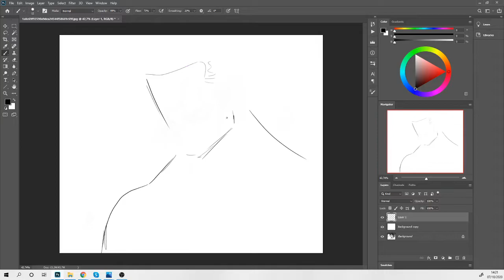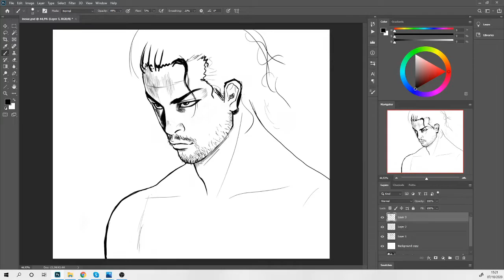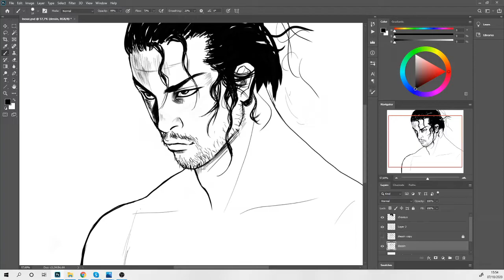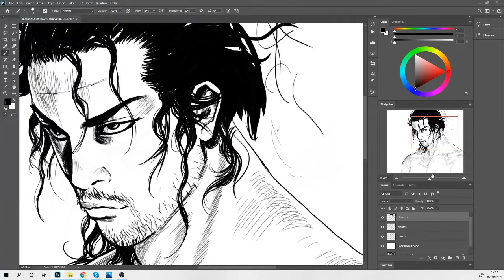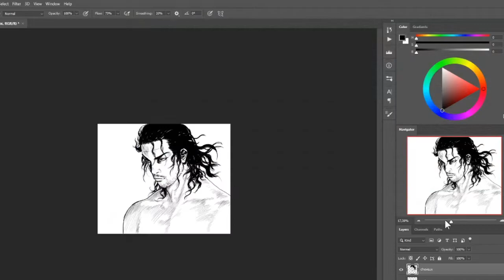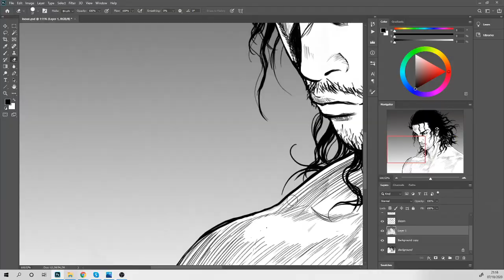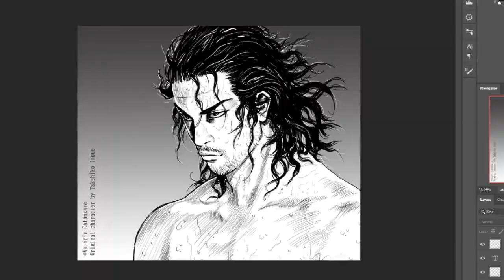Drawing Miyamoto MUSASHI (Vagabond) like TAKEHIKO INOUE ~ Digital Art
🏮Back to my love for lineart with this tribute to the famous Miyamoto Musashi depicted by the great Takehiko Inoue in his manga "Vagabond".

[ *it helped me improve :O I made a mistake in a comment! ]